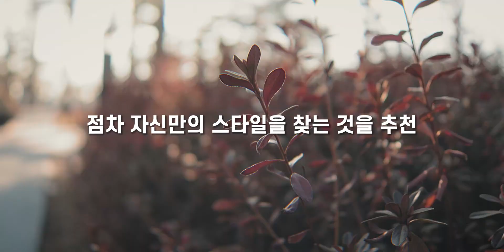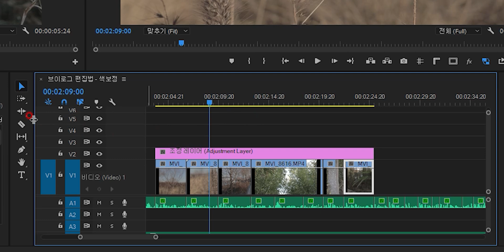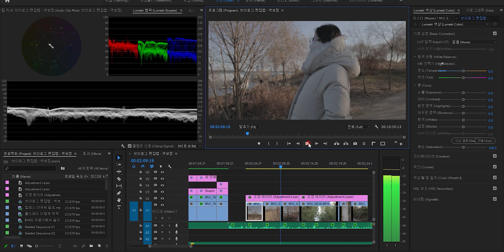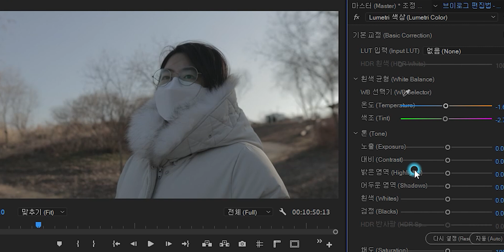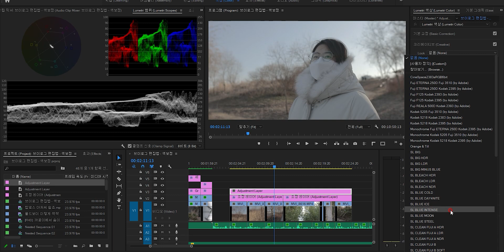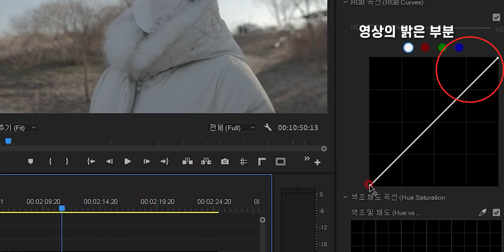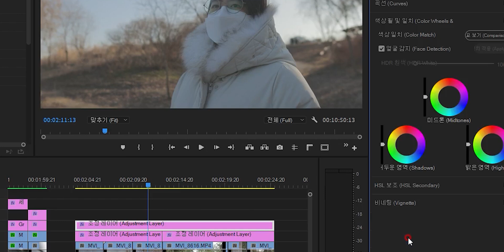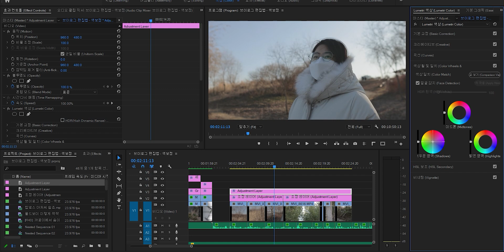컬러 그레이딩, 당신의 구렸던 색보정을 도와드릴게요|프리미어프로|뇽쌤의 영화같은일상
정말 오랜만에 시네마틱 비디오 팁입니다~
색보정 방법에 대해서 인데,
한번 똑같이 따라해 보시고,
여러분만의 색감을 찾는데 도움이 되길 바랍니다😄🙏

「Chapter│장면」
0:00 하이라이트
0:18 시작하며
1:38 색교정
5:38 LUT 적용하기
6:11 색보정
9:24 색보정 연습 방법
9:56 마무리

「Lens│렌즈」
 · Canon 15-45mm F3.5-6.3 IS STM
 · Canon EF-M 18-150mm F3.5-6.3 IS STM
 · SIGMA ⓒ 16mm F1.4 DC DN EF-M
 · SIGMA ⓒ 30mm F1.4 DC DN EF-M

「Tripod│삼각대」
 · HORUSBENNU FX-5L
 · BENRO MINI TRIPOD KIT SC08

「Video Editing Software│영상 편집 프로그램」

「Font│폰트」
 · S-Core Dream